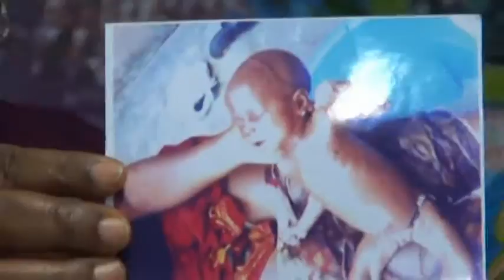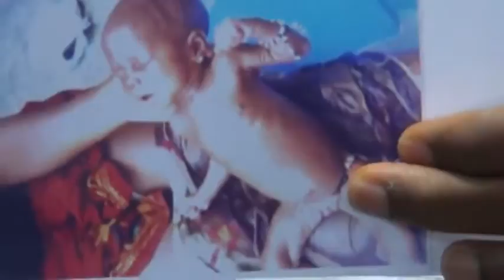UN ENFANT CHETIFE, GUERIT PAR LE DIEU DE PAPA FLORIENT